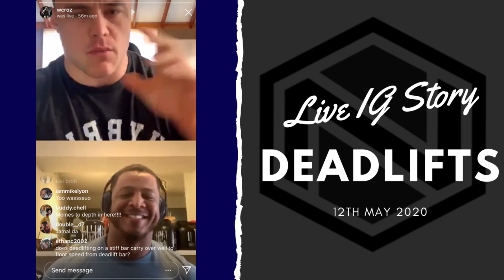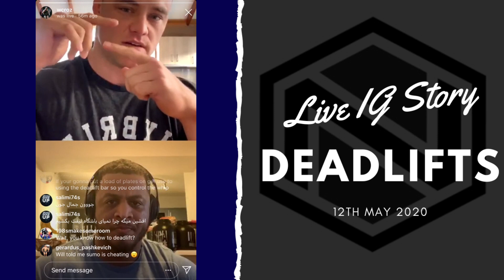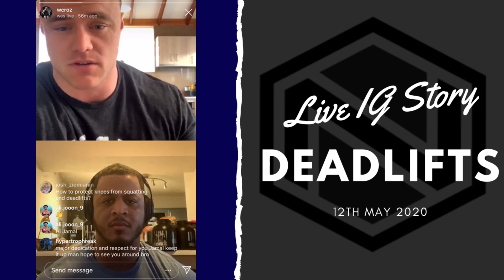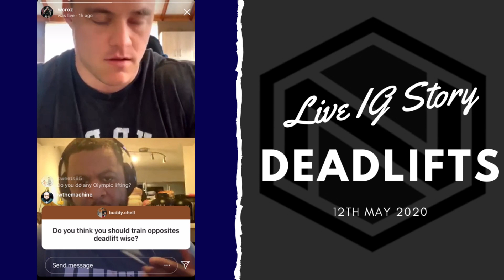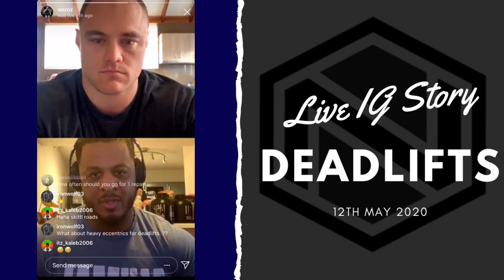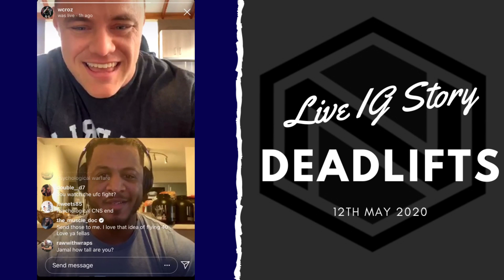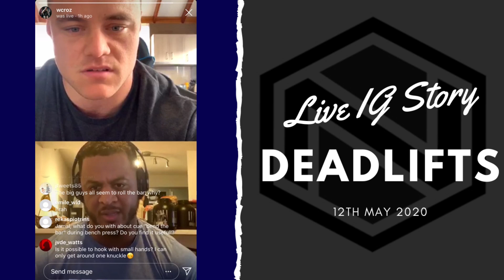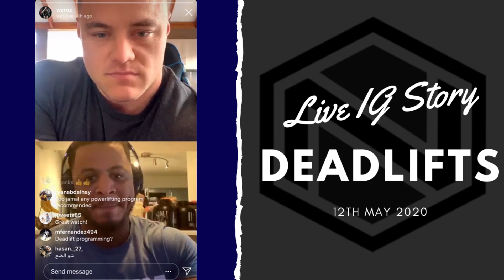Discussing Deadlifts with Jamal Browner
Coach Will Crozier goes live every Tuesday morning in Australia on his Instagram handle @wcroz.

On the 12th May he was joined by @jamal_b15 an incredible athlete who currently holds the WR deadlift under 110kg bodyweight.

Though this was mainly based around deadlifts they answered everyones questions coming up along the feed, ranging from training frequency, hook grip technique, conventional to sumo carry overs and so much more!